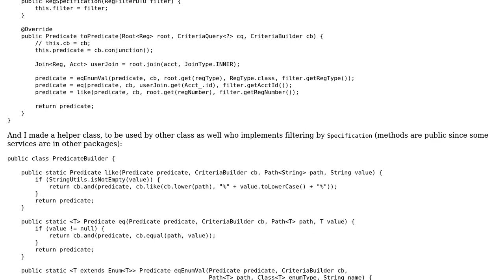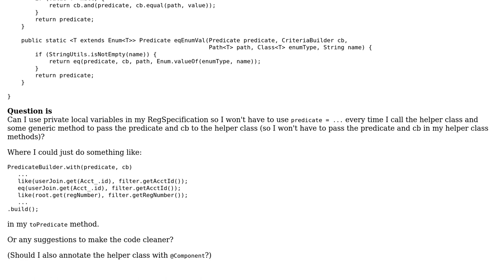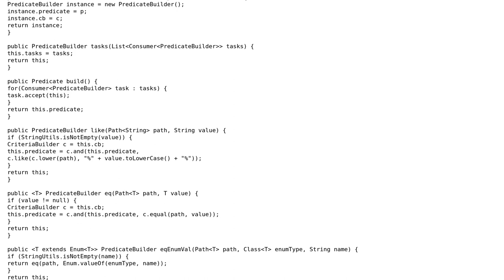Code Review: Writing a clean Predicate Builder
With thanks & praise to God, and with thanks to the many people who have made this project possible! | Content (except music & images) licensed under CC BY-SA | Music | Images & others | With thanks to user sophie user Mast user Gautham M and the Stack Exchange Network Trademarks are property of their respective owners. You are responsible for your own actions.